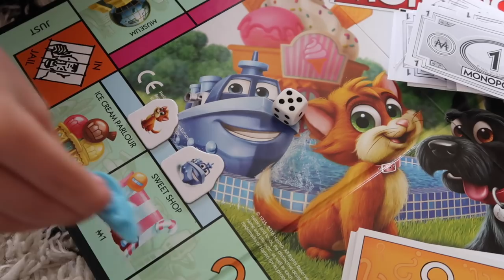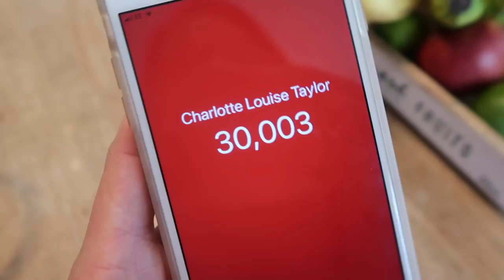WEEKEND VLOG - HITTING A MILESTONE, SINGING IN THE KITCHEN & A CHEEKY NANDO'S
Hi everyone! How are we all? Well I hope! This is another family weekend vlog from this weekend just gone. My favourite to make! I hit a big milestone (for me, at least) this weekend, and that is all down to YOU! I am at Bill's swimming lesson as this goes live mumlife, but I will be on soon to say hi and reply to comments!

❤ SOCIAL MEDIA ❤